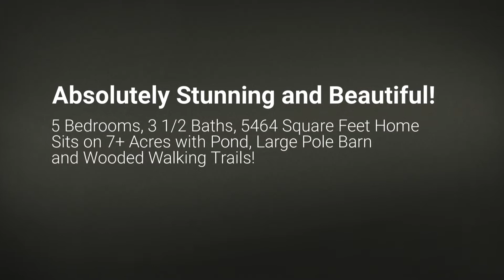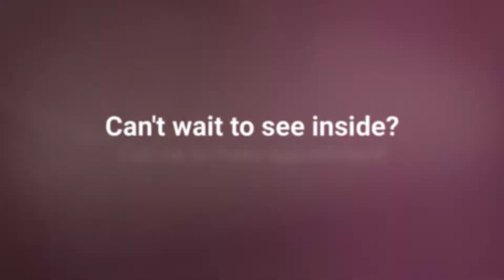5235 Norris Mill Road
5235 Norris Mill Road